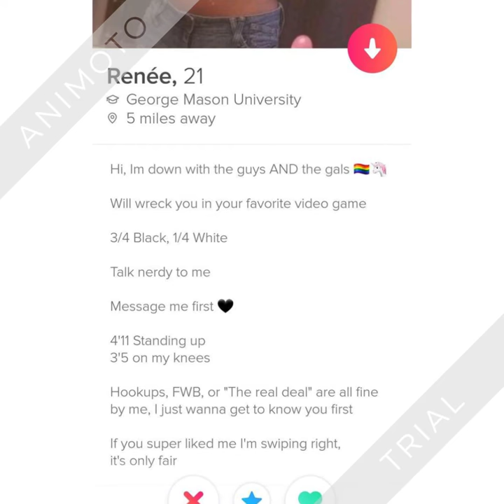Hilarious Tinder Profiles from r/Tinder ft TinderLines.com